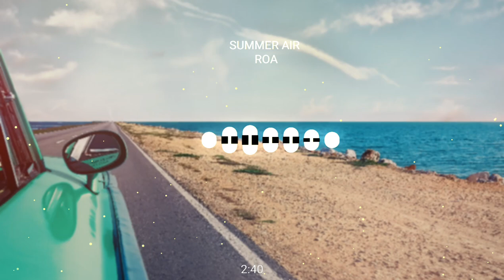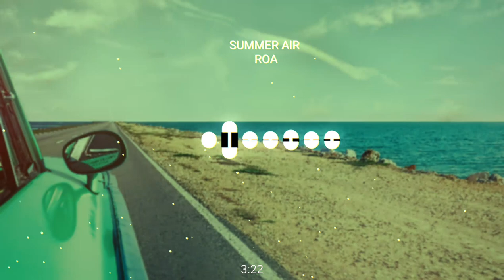Summer Air - Roa [NO COPYRIGHT MUSIC]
No Copyright Music // Copyright Free // No Copyright //

🎵 Credits/Créditos:
Song: Summer Air

Summer Air - Roa [House] 💎| Taimana Free Music - Tropical House GRATIS y NUEVO sin copyright✔️ By Taimana Free Music - No Copyright. is licensed under a  Creative Commons License.